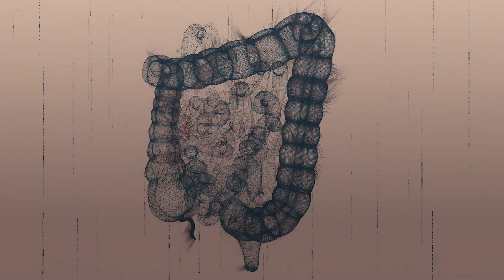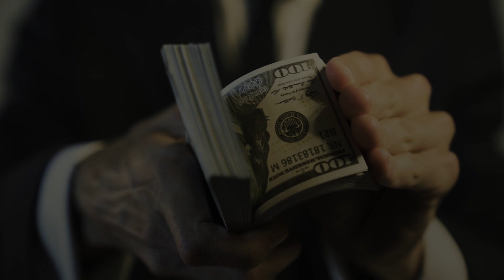The Lactose Intolerance Lie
What is lactose intolerance? Is it real or is there a lie hidden in there? Let’s take a look.

The content on this channel has been made available for informational and educational purposes only and is not intended to be a substitute for professional medical advice, diagnosis, or treatment. Always seek the advice of your physician or other qualified health provider with any questions you may have regarding a medical condition.

As with all exercise programs, you need to use common sense.  To reduce and avoid injury, you will want to check with your doctor before beginning any fitness program.